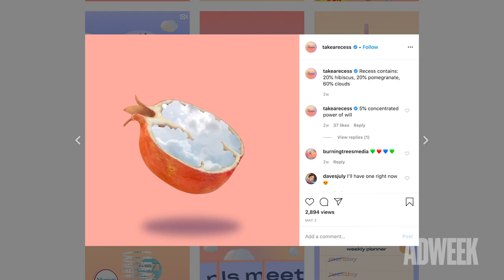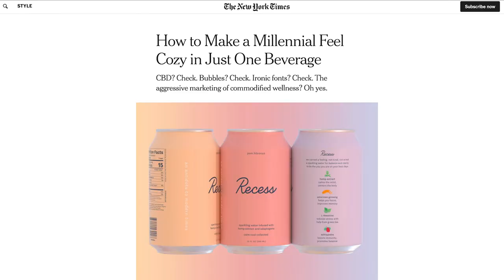I'm With The Brand | The Founder of Recess Isn’t Just Selling Another CBD Beverage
Even before Ben Witte concocted the beverage Recess, he created the brand for the CBD-infused drink. In fact, Witte did more than a few things outside his comfort zone, having never worked in the CPG business. “I didn’t know a single person who worked in beverage or CPG,” he tells Ian Wishingrad in this week’s episode of I’m With the Brand.

Watch above for more on why Recess chose PR over influencers at launch, where Witte wants the brand to go, and what keeps him up at night. (Spoiler: It’s all those regulations.)